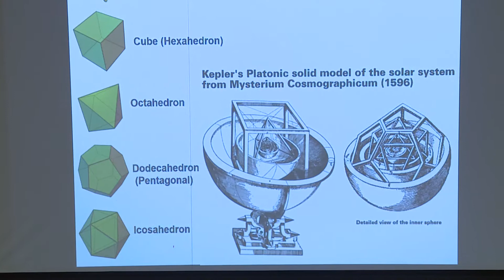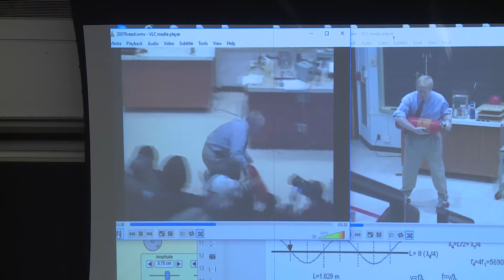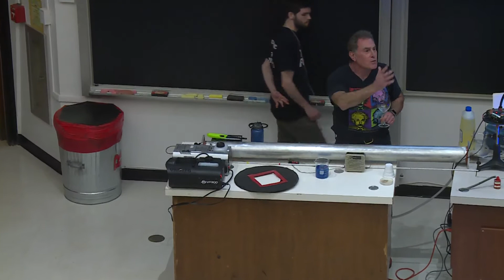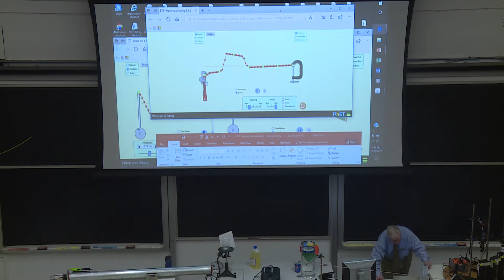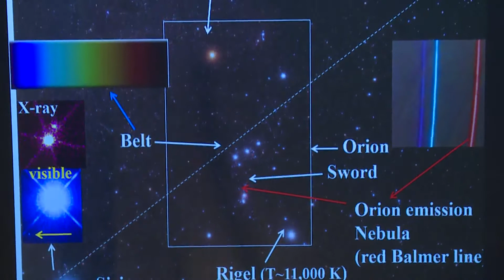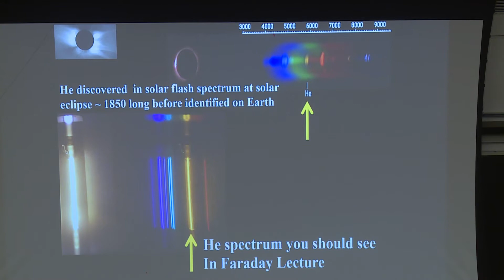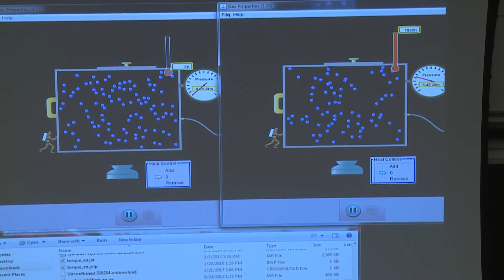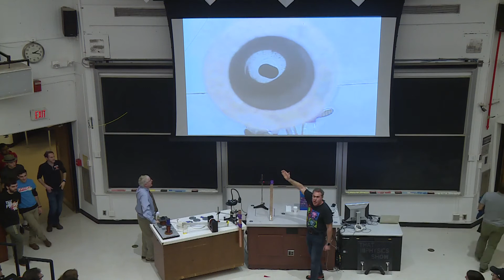2017 Faraday Holiday Children's Lecture -Sunday Dec. 10